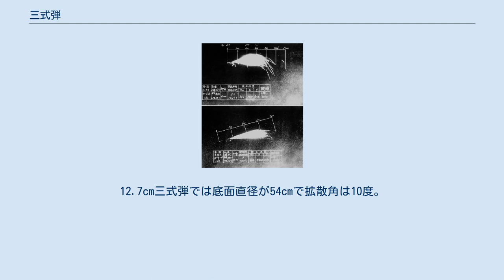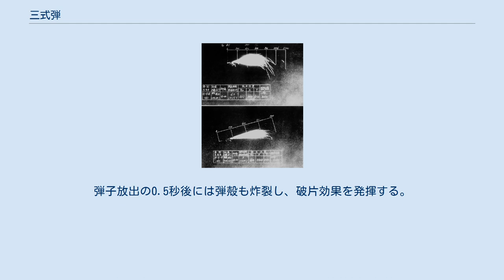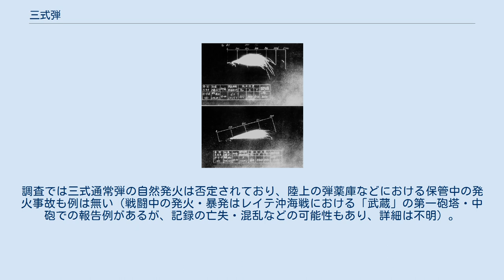三式弾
大和ミュージアムに展示されている三式弾 三式通常弾（さんしきつうじょうだん）は、大日本帝国海軍が主に戦艦・巡洋艦用に開発した対空砲弾。
三式弾または三式焼霰弾（しょうさんだん）とも呼ばれ、原理的には榴散弾の一種である。
同じ口径の九一式徹甲弾より小さく、46cm砲用では全長160cm、重量1,360kg。
12.7cm三式弾では底面直径が54cmで拡散角は10度。
996個の弾子を内蔵する。
 日本海軍は日中戦争や、昭和14年度に行われた艦隊演習時の対空射撃の経験から、従来型対空射撃よりも効率的な対空射撃を行うための砲弾を要求し、この要求に応じて開発された。
砲弾内部にはマグネシウムや可燃性のゴムが入った焼夷弾子と非焼夷弾子が詰まっており、1つの弾子の大きさは25mm×90mmとなっている。
 発射後は、従来型の対空砲弾だった零式通常弾と同じ零式時限信管により、敵航空機編隊の前面で炸裂し、弾子を放出する。
焼夷弾子は3,000度で約5秒間燃焼し、敵航空機を炎上させる狙いがあった。
瞬発信管を使用することで、砲弾の命中時に弾子を射出することも可能。
弾子放出の0.5秒後には弾殻も炸裂し、破片効果を発揮する。
 太平洋戦争中のガダルカナル島の戦いにおけるヘンダーソン基地艦砲射撃では、地上施設に対しても効果を発揮したが、実射試験に使われた珊瑚礁よりも島の土壌が柔らかかったため、信管が作動せず不発となったものがアメリカ側に鹵獲されている。
 弾子放出の状況 炸裂点を頂点とする円錐状の空間を攻撃できる。
同じく対空射撃用に使われた通常形式の14センチ砲用零式通常弾では、炸裂点の全周囲に対して高速で鋭利な破片を飛散させ、起爆時の高熱で着火性も持つため、効果範囲と命中率・破壊力に劣る三式通常弾の開発は不要という意見もあった。
 当時の対空射撃技術では、高角砲の射程外である10km以遠の目標に対し、三式通常弾の効果範囲では命中が難しく、アメリカ軍側の資料には「パンパンと破裂するがまるで花火のようで、実際の被害は少なかった」との記述も存在し、対空射撃での確実な戦果は、ほとんど確認が無いとされる。
 また、三式通常弾の弾子は航空機の防弾タンクを貫通できたが、空いた穴は防弾構造のゴムに塞がれてしまったために焼霞弾としての効果が薄く、大戦末期には着火性を向上させた新型焼夷弾子に切り替えていたという説もある。
 開発に携わった黛治夫大佐は、マリアナ沖海戦時の重巡洋艦「利根」艦長として実際に三式通常弾を使用しており、戦闘詳報において「大口径砲の三式弾はその威力絶大であり、20センチ砲以下にありても、極めて有効なり」とした上で「搭載数を少なくとも現在の3倍に増額の要ありと認む」と具申しており、また、レイテ沖海戦時に戦艦「長門」の戦闘指揮所で三式通常弾の実射の模様を目撃した田代軍寿郎の手記には、「大和」と「長門」による三式通常弾を使用した攻撃で、来襲したB-25 ミッチェル爆撃機約50機の半数以上を撃墜したとの記述がある。
（ただし、大和・長門の捷一号作戦時の戦闘詳報によれば、B-25の撃墜数は「他艦との共同で5機」となっている）。
しかし、レイテ沖海戦後に日本海軍が重視し、搭載数を増やしたのは零式通常弾だった。
 主砲による対空射撃は、装填時間の遅さや爆風・砲煙が他の対空火器の妨げとされる場合があるが、三式通常弾・零式通常弾ともに高角砲や機銃の射程外にある航空機が主な目標で、対空火器との同時運用は想定しないとされていた。
三式通常弾の発砲による他の火器への害も記録されていない。
 なお、アメリカ海軍もソロモン海戦において戦艦や巡洋艦の主砲を対空射撃に用いたことがあったが、その用法は「攻撃後に（通常の対空火器を避けて）低空を避退する日本機の進路上の海面に通常弾を撃ちこんで巨大な水柱を吹き上げ、その水柱と水飛沫に日本機を突っ込ませる（あるいは水柱を避けて上昇したところを通常の対空火器で狙う）」という応急的なものであり、わざわざ主砲用の対空砲弾を開発することはなかった。
 戦艦「陸奥」が爆発事故を起こした際、三式通常弾の自然発火による爆発が疑われ、他の艦艇から三式通常弾が降ろされたことがある。
調査では三式通常弾の自然発火は否定されており、陸上の弾薬庫などにおける保管中の発火事故も例は無い（戦闘中の発火・暴発はレイテ沖海戦における「武蔵」の第一砲塔・中砲での報告例があるが、記録の亡失・混乱などの可能性もあり、詳細は不明）。